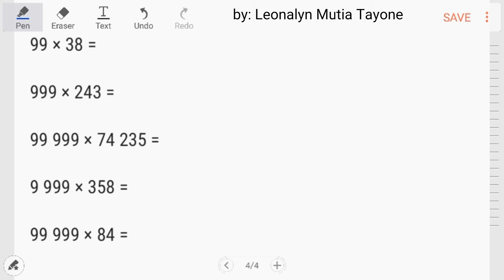Fast Math Tricks #6 Easy Method Multiplication by 9999… the Fastest Way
Works only for numbers multiplied by 9, 99, 999, 9999, 99999.